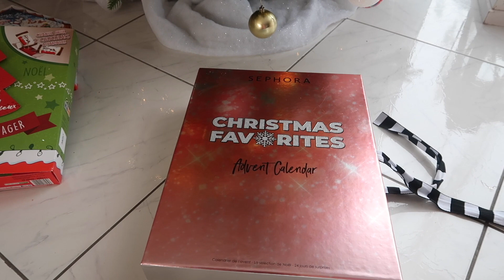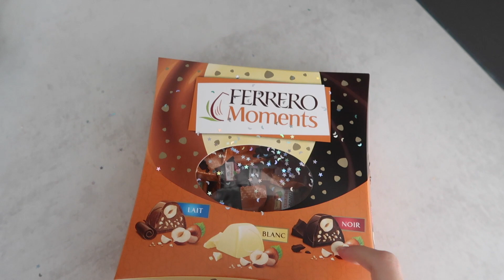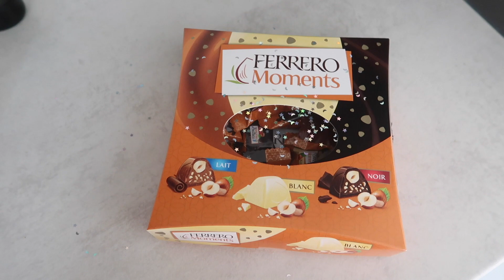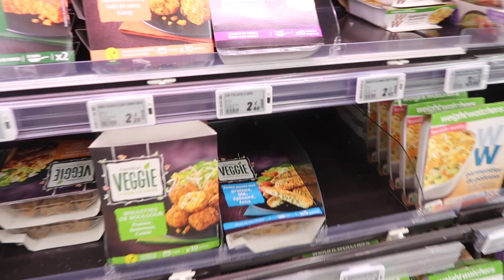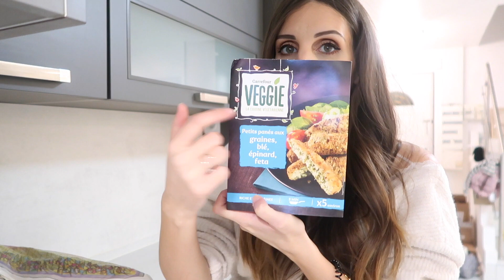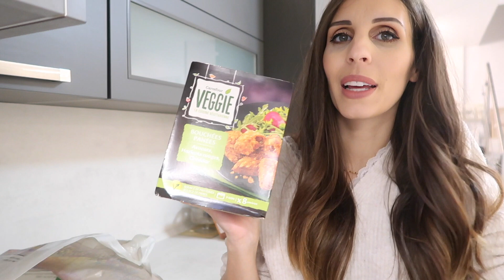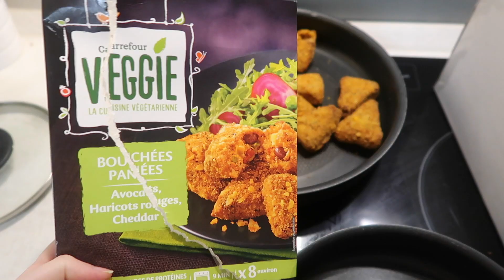RETOUR DE COURSES - Vlogmas 5